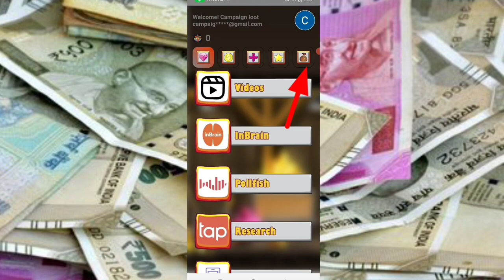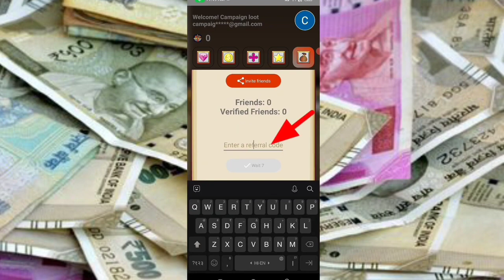Today New Campaign Loot Offer 50₹+50₹+50₹ Instant Paytm Cash || Tasks💰Campaign BUG|| New Paytm app